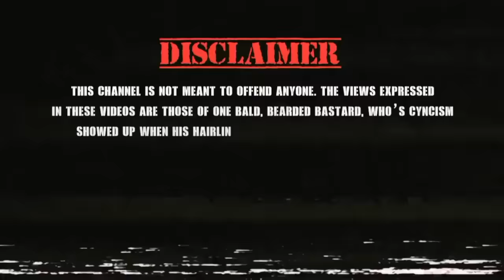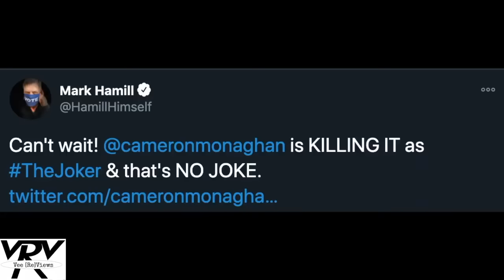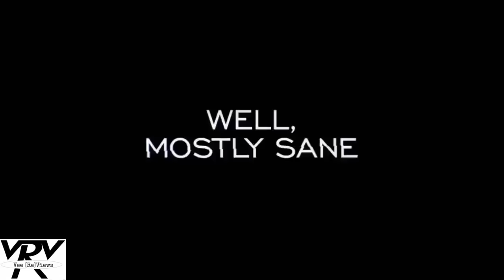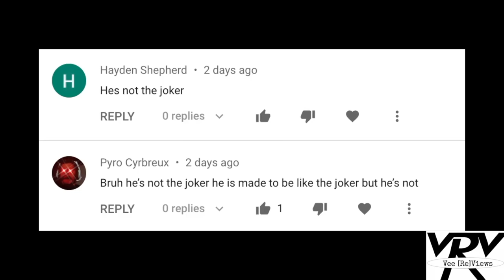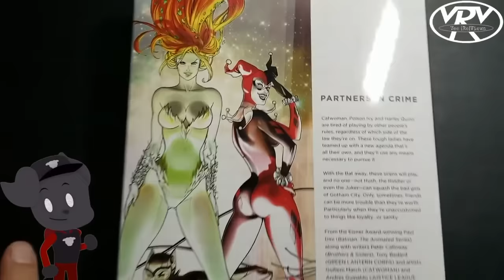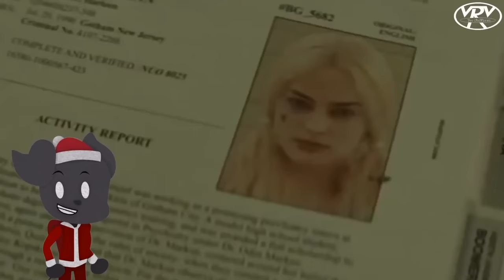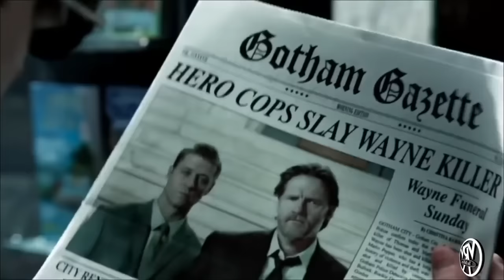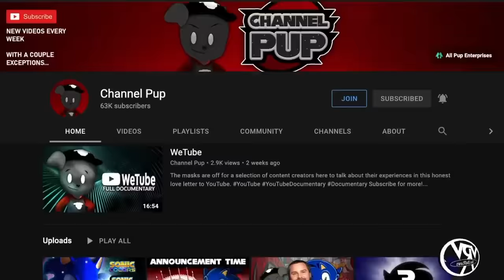GOTHAM HAD THE BEST VILLAINS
Gotham is a pretty divisive series with an extended fanbase.
The show which acts as an origin story or sorts for Batman and his rogues gallery had some really incredible interpretations of The Dark Knight 's villains.
The Joker
Harley Quinn
Penguin
They're all there.
Even if some of them aren't supposed to be.